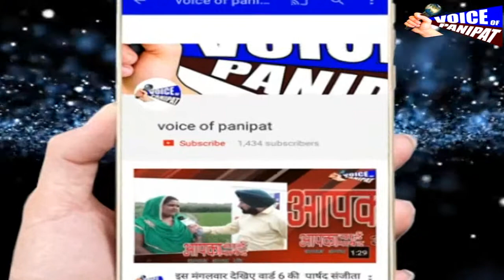पूर्व स्पीकर सतबीर कादियान ने सी एम विंडो को ढकोसला बताया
पूर्व स्पीकर सतबीर कादियान ने सी एम विंडो को ढकोसला बताते हुए कहा कि आम जनता इंसाफ के लिए धक्के  खा रही है । उन्होंने कहा कि भाजपा सरकार भृष्टचार मुक्त भारत की बात कह कर सता में आई थी लेकिन राष्ट्रीय अध्यक्ष अमित शाह के बेटे के घोटाले के सामने आने से लोगो को पता चल गया है कि पार्टी की करनी ओर कथनी में कितना फर्क है। कादियान ने कहा कि आज अफसर शाही इतनी हैवी है कि चौटाला रोड पर उद्योगपतियों ने सड़क पर कब्जा किया है कई बार शिकायते देने के बाद भी आज तक कोई कार्यवाही नही हुई, जिला परिषद की मीटिंग से दयानंद उरलाना ओर एक अन्य पार्षद को मीटिंग से बाहर निकालने के बारे में सतबीर कादियान ने कहा कि चेयरमैन ने किस हक से उंन्हे मीटिंग से बाहर निकाला ये समझ से परे है